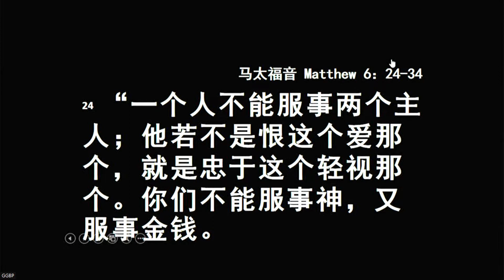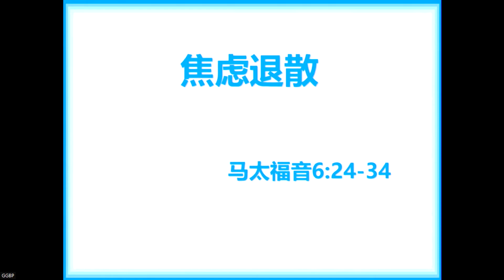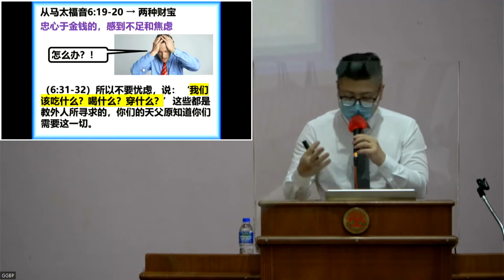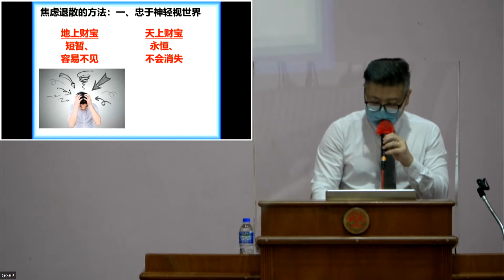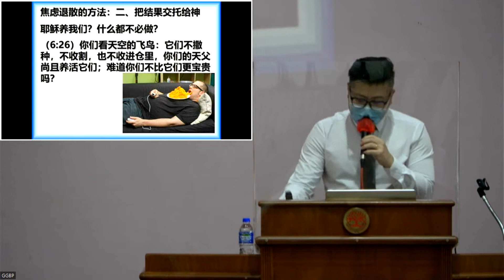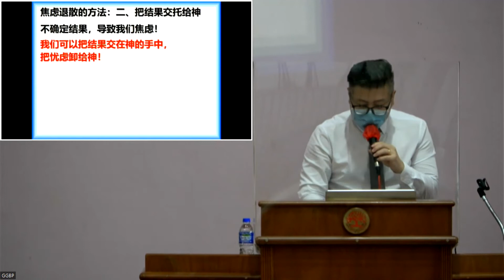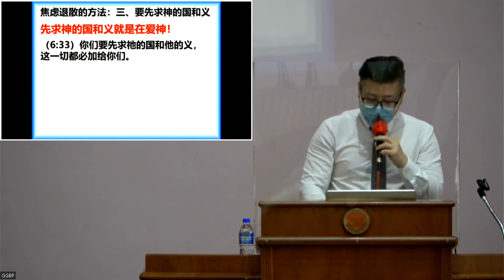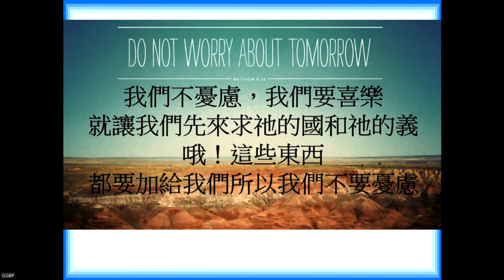GGBP恩惠堂2022 07 24证道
讲题：罪/挣扎 8. 焦虑，容易泄气  - 焦虑退散
证道经文: 马太福音 6：24-34
讲员: 钟必欣传道